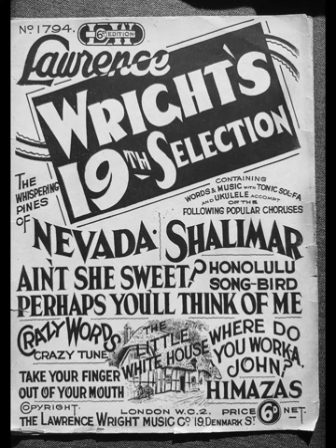Lawrence Wright's 19th song selection (1927) arr. Lawrence Wright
0:00 The Little White House
1:00 Ain't She Sweet
1:35 Shalimar
2:34 Crazy Words - Crazy Tune
3:05 Where Do You Work-A John?
3:30 Perhaps You'll Think of Me
4:23 Honolulu Song-Bird
5:07 The Whispering Pines of Nevada
5:54 Take Your Finger Out of Your Mouth
6:18 Himazas